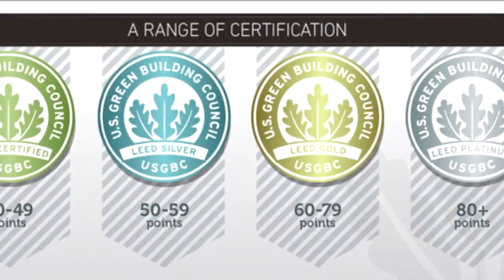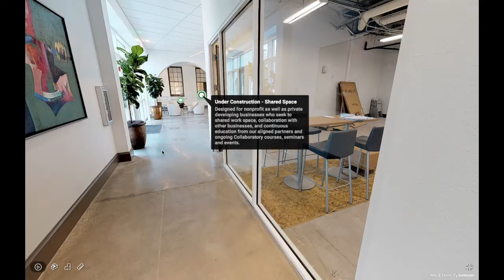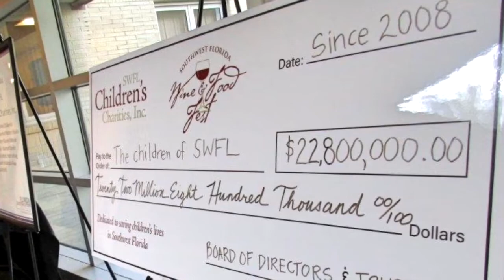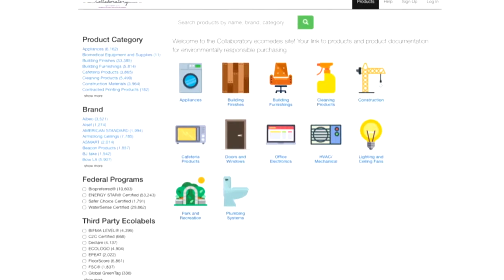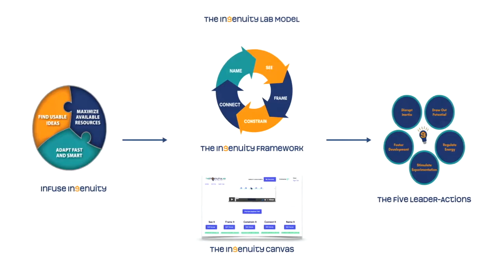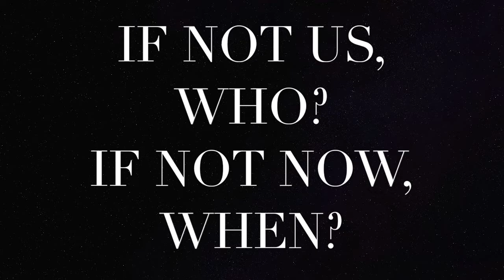FGCU Colloquium Tour part 2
FGCU Colloquium Tour part 1